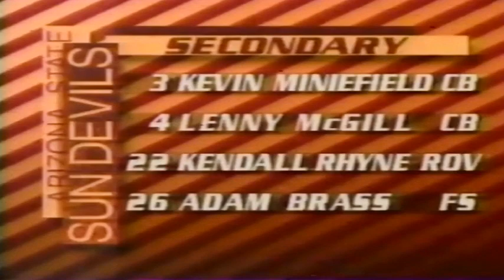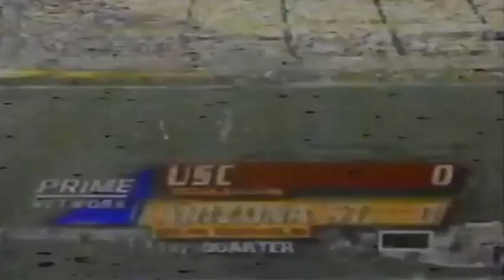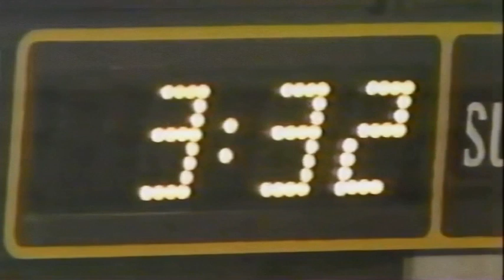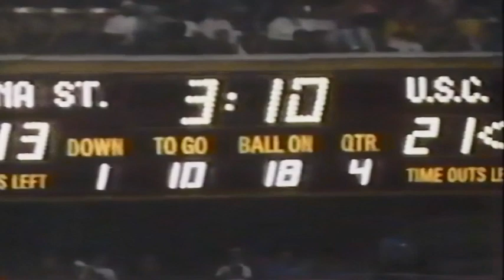October 31, 1992 - #13 USC @ Arizona State